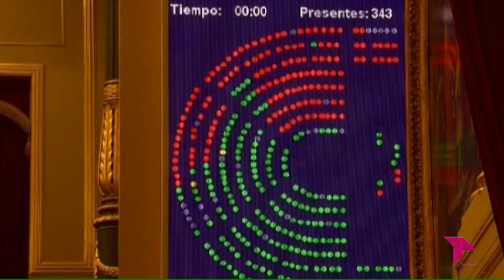EL BRASERILLO 20 02 20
Programa de actualidad política y social de la provincia de Toledo y Castilla-La Mancha